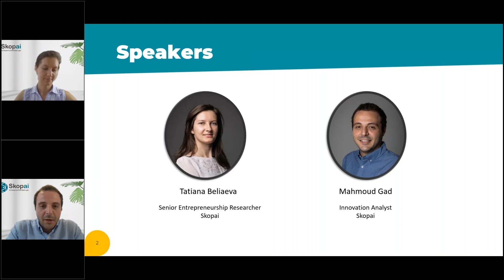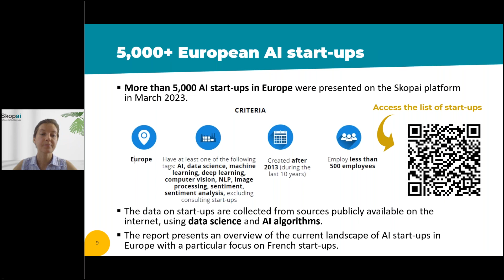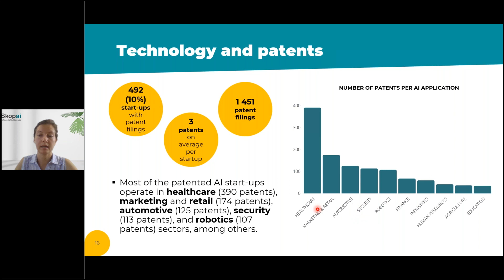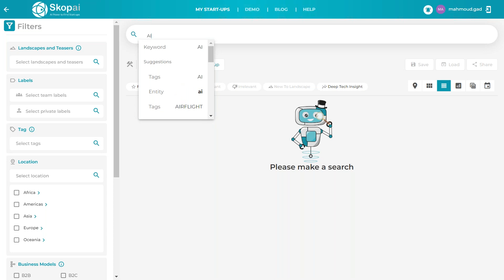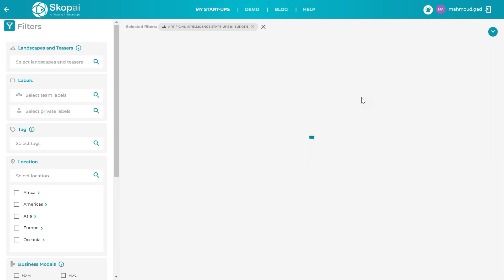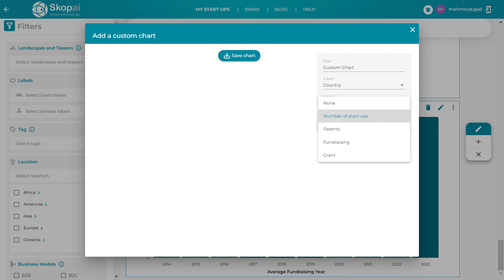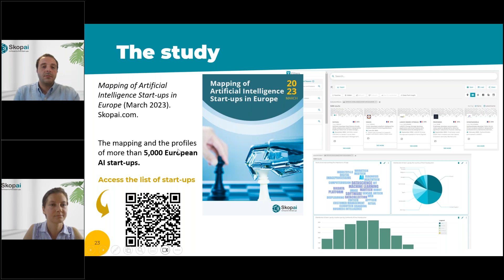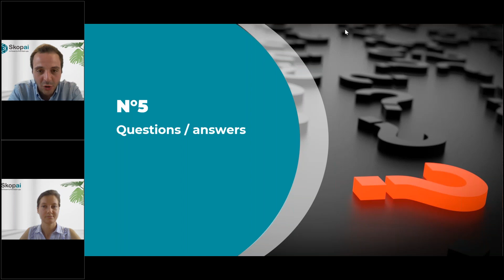Uncovering the European AI Ecosystem: Insights into 5,000+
In this webinar, we'll examine the most recent developments in the European AI ecosystem, including interesting start-ups and investment opportunities. Get an in-depth analysis covering:
✔️ The mapping methodology
✔️ A comprehensive 360° view of the ecosystem
✔️ Leveraging the Skopai platform for ecosystem mapping